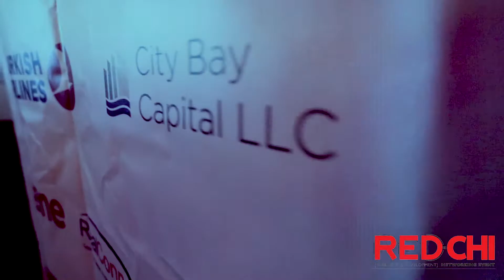Developing Real Estate - RED in CHI at Fremont Chicago - Chicago Scene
The 4th installment of the RED in CHI events focused on the Real Estate Development community.